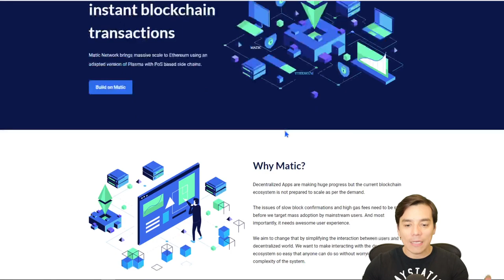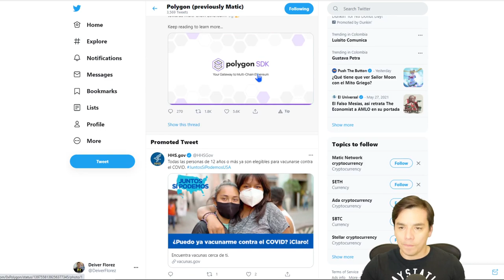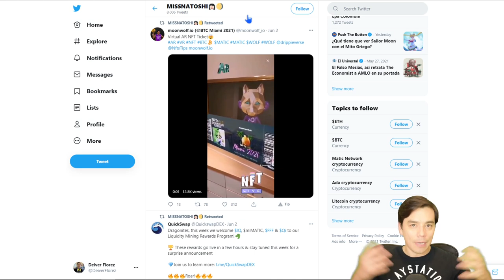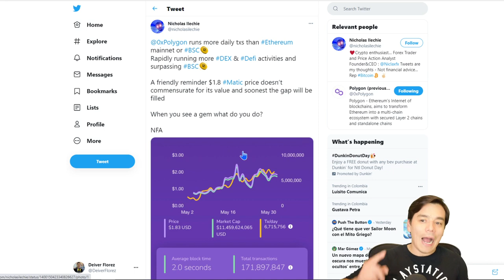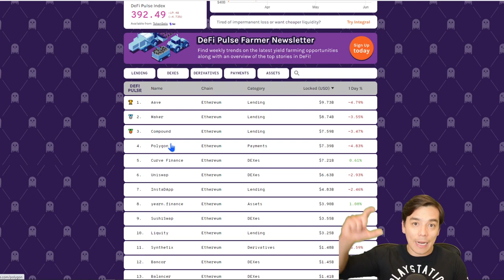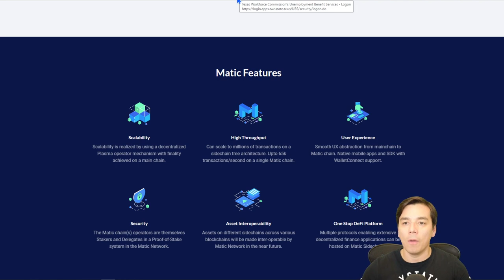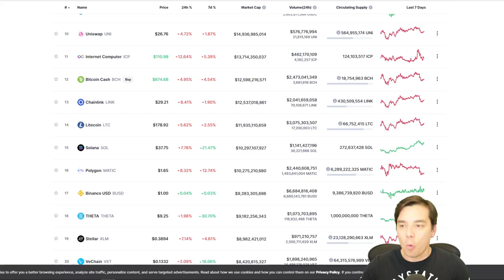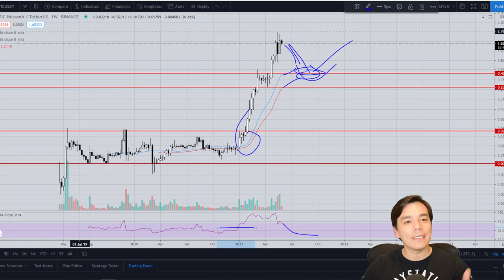📈POLYGON MATIC A $10?| Analisis detallado|KILLER de Ethereum 2.0?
Temas:
- Analisis fundamental y tecnico de Polygon Matic
- Proyeccion del precio en 2021
- Crecimiento Ecosistema

Recomendaciones:
BlockFi: Gana $50 USD en BTC: